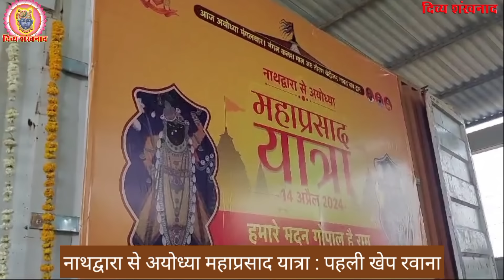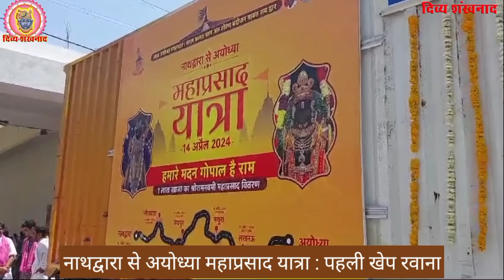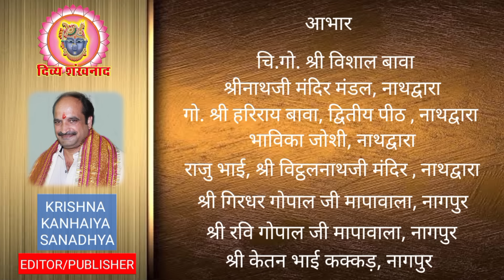1,00,000 खाजा (मठडी) महाप्रसाद यात्रा क्या है? कल श्रीनाथजी में अधिक का छप्पन भोग। दर्शन क्रम क्या?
श्री विशाल बावा ने आज क्यों दी रामनवमी की अग्रिम बधाई? आज गुलाबी गणगौर। श्रीनाथजी के आज के दर्शन। गुलाबी गणगौर की भावना। हरी गणगौर की भव्य शोभायात्रा के श्रीनाथजी से विहंगम दृश्य? देश-विदेश की पुष्टिमार्गीय हवेलियों से आज के दर्शन। चैत्र शुक्ल पंचमी, शनिवार, 13 अप्रैल 2024.
13 April 2024. Shrinath ji Darshan. Shrinathji Temple Nathdwara. Gulabi Gangaur. Gangaur Utsav. Chhappan Bhog. Kajli Gangaur. Kesari Gangaur. Shrinathji Darshan. Aaj ke Darshan. Uparna. Shobha Yatra. Gulab Mandli. Shri Krishna Sharnam Mamah. Tourism. Development in Nathdwara. Latest News. Hindi News. Tourist Place at Nathdwara. Prasad. Food. Shreenathji. Travelling. Travel. Shrinathji ki Dhwjaaji. Bhajan. Shrinathji Kirtan. Nathdwara. Hotel at Nathdwara. Darshan Timing. Shrinathji Darshan Time. Special Shringar. Raag. Seva. Madan Mohanji Mandir. Pushti Srishti. Shri Yamunaji. Pichhwai. Sanatan. Dharm. Pushtimargiya Video. Shri Girirajji Darshan. Navneet Priyaji. Shri Vitthal Nathji. Shri Dwarikadhishji. Sudarshan  Chakra. Vallabhacharyaji. Baithak. Kirtan. Hindu Temple. Lord Shreenathji. Special Shringar. Shri Krishna. Lord Krishna. Shrinathji Today Darshan. Shrinathji Mandir Nathdwara. Chhathiji ki Baithak. Nathdwara Mandir. Mewad Royal Tredition. Vishal Goswami. GVN. Vaishnav Special.

Topics covered
1)Shreenath ji bhajan
2)Shreenath ji song
3)Shreenath ji aarti
4)Shreenath ji
5)Shreenath ji status
6)Pushtimarg ke sare
7)prachin mandir
8)Pushtimarg prasidh temple
9)pushtimarg ke sabse important temple
10)pushti shringar
11)shreenath ji shringar
12)ajj ke shringar

Language-hindi